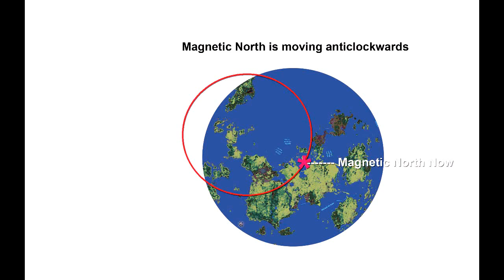Magnetic North Motion